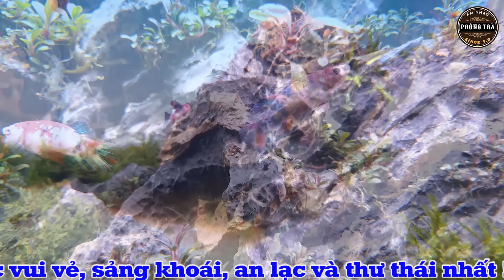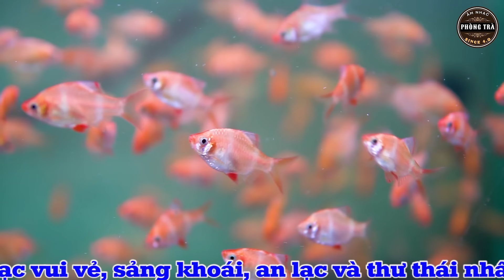Hòa Tấu Nhạc Không Lời Hay Nhất⭐ NGÀY MỚI SẢNG KHOÁI ➤ Nghe Hoài Không Chán Ở Phòng Trà, Quán Cafe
NHỮNG TÁC PHẨM NHẠC KHÔNG LỜI HAY NHẤT SẼ CÓ TRONG PHÒNG TRÀ ÂM NHẠC 4.0
- Giúp bạn xua tan mọi ưu phiền, lo lắng, lo toan trong cuộc sống.
- Tập trung, an nhiên hơn trong công việc căng thẳng thời kì 4.0
- Những phút giây thư thái, an lạc sẽ đến với các bạn.
⏩ Tác Phẩm Được Cấp Phép Bởi Trung Tâm Bảo Vệ Bản Quyền Tác Giả Việt Nam VCPMC số HD 183/2022/HĐQTGAN/MR.